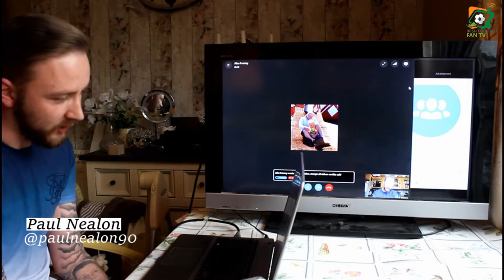Ireland vs Wales Preview, No Bale, No Coleman, are the odds even now going into this affair?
Paul has a match preview with the Welsh fans ahead of upcoming game against Wales, with Welsh fan Channel Eat Sleep Footy Repeat!